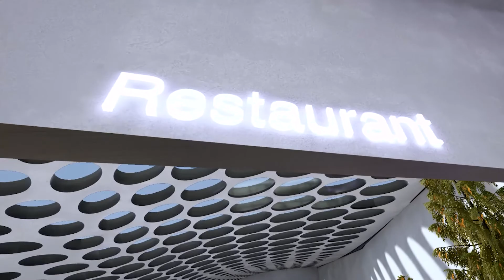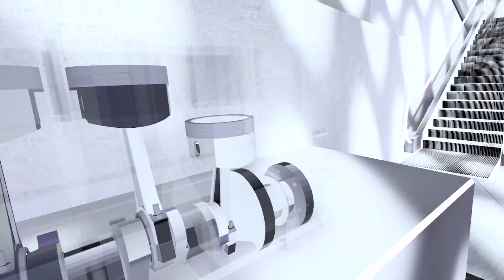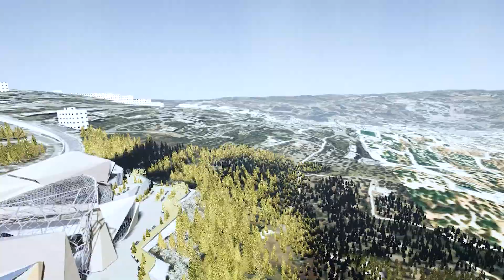Unreal Engine VR Archviz walkthrough : Virtual Reality Repository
This project was presented in VR as a proof of concept of the project's function.